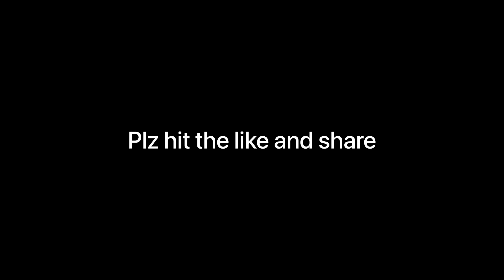Aaj bank account k kam se ￼🤔🤔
Sanjan Road, shop name Hariom collection vlogs youtube dailyvlog hatkboyz￼
Inst id hariom
Aakibqhqh